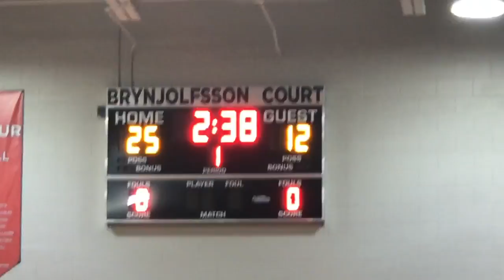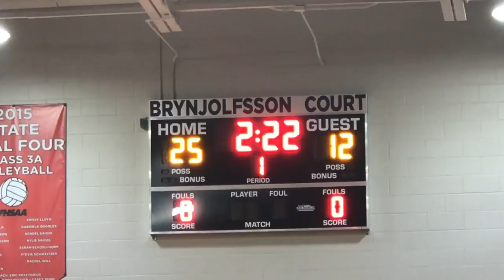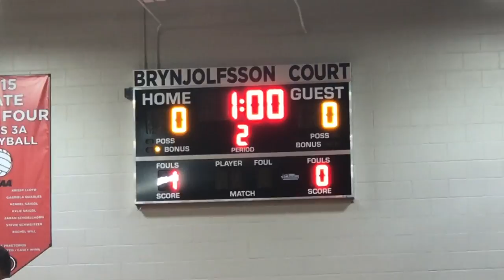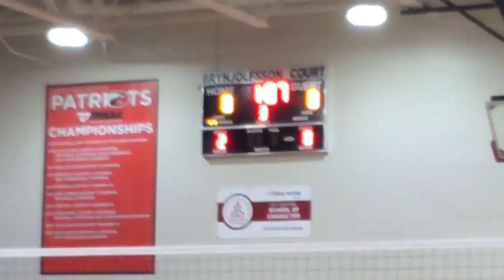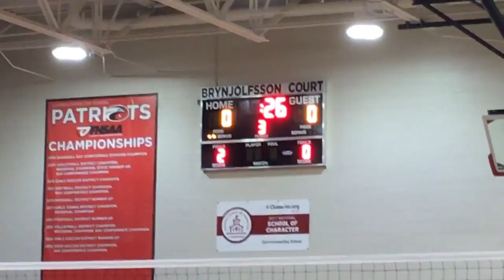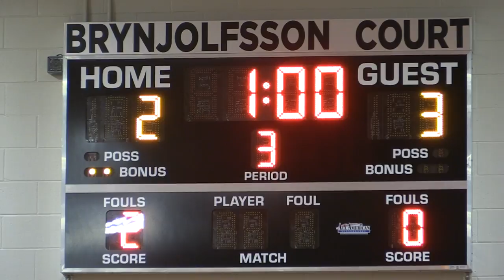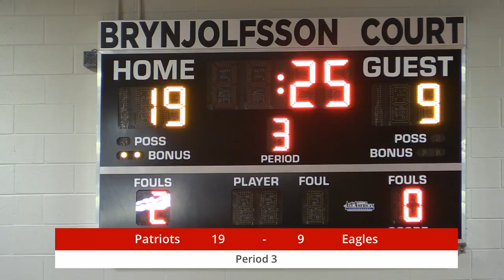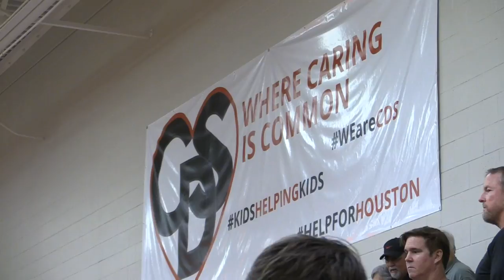CDS Volleyball 2017-2018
Watch the live action!